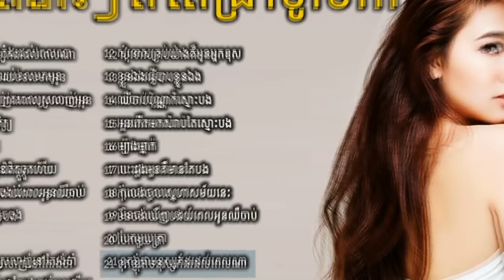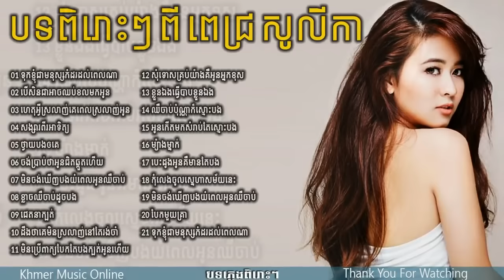ពេជ្រ សូលីកា,Pich Solika,ស្នាដៃបទភ្លេងថ្មី ,Collection